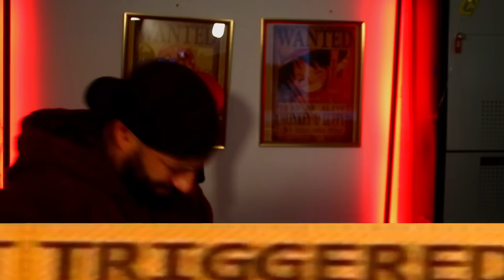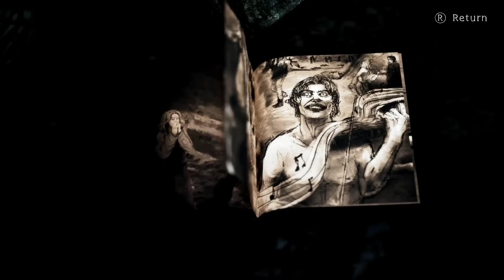Du DARFST diesen SONG nicht hören!!